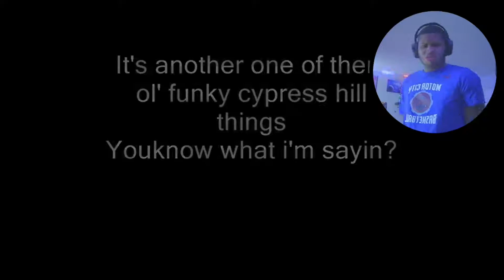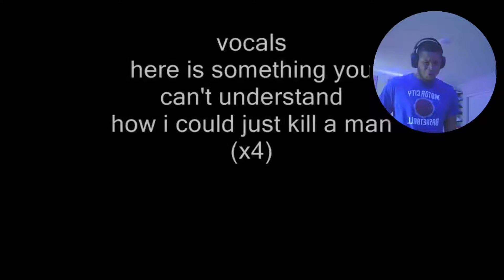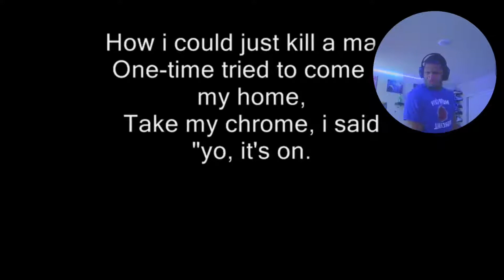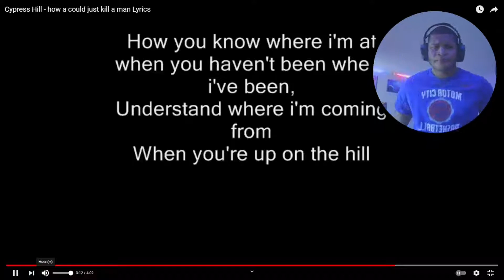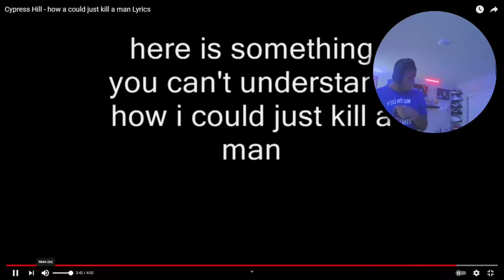HOW I COULD JUST KILL A MAN CYPRESS HILL REACTION | WENT CRAZY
Me reacting to cypress hill's how i could just kill a man...
how i could just kill a man reaction
{TAGS}

{About ME)
AGE: 21
FROM: ST LOUIS
SCHOOL: HAZELWOOD CENTRAL
HOBBIES: GAMING, MUSIC, ANIME